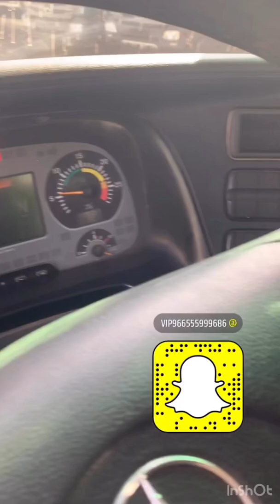عرضنا اليوم غير لكم المقطع